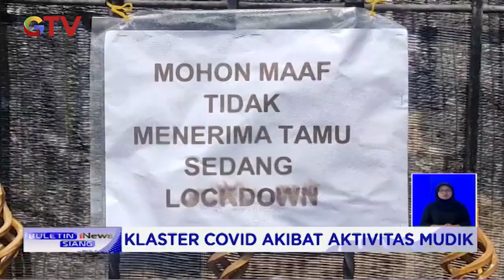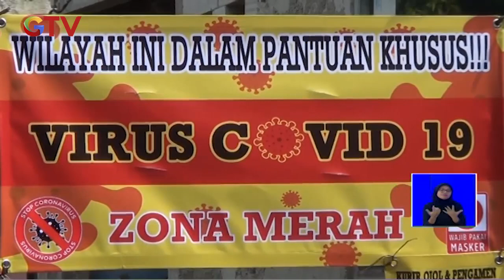Waspada! Sederet Klaster COVID-19 di Berberapa Daerah - BIS 25/05